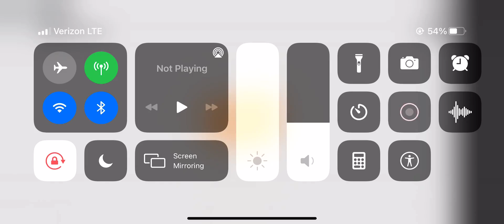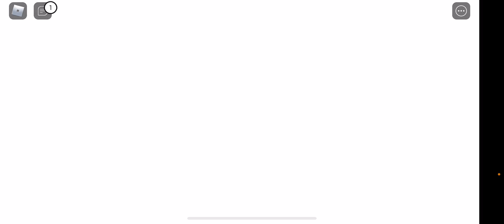Big paintball video